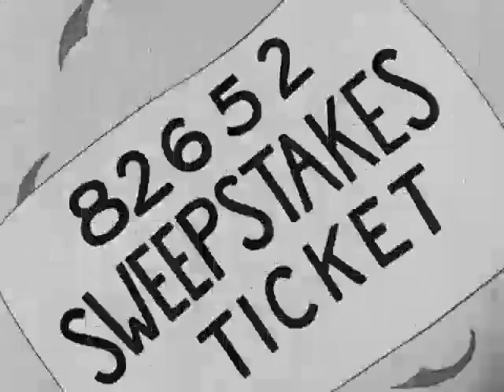Popeye The Sailor - Olives Sweepstakes Ticket